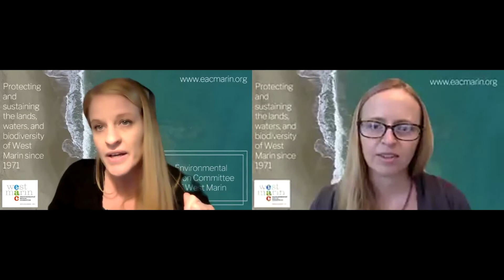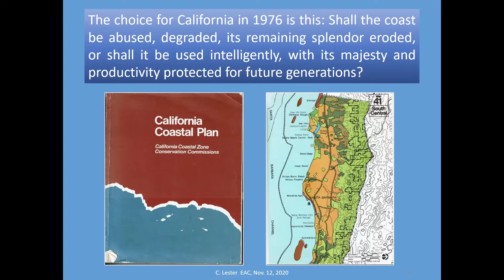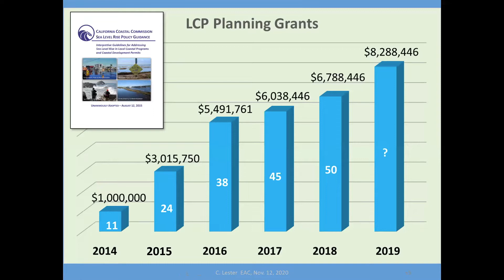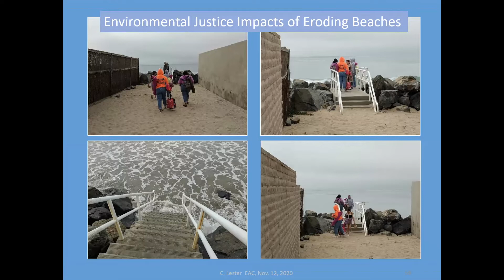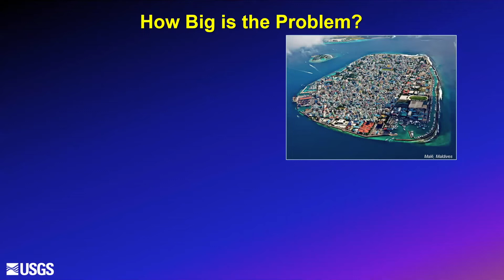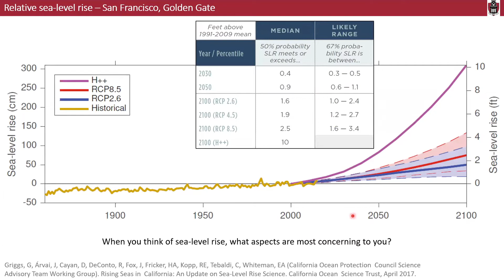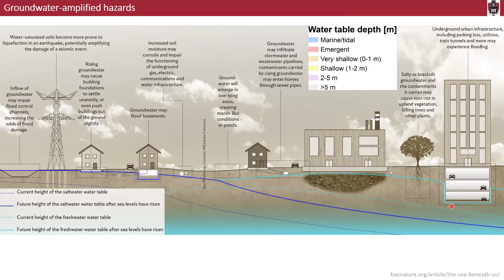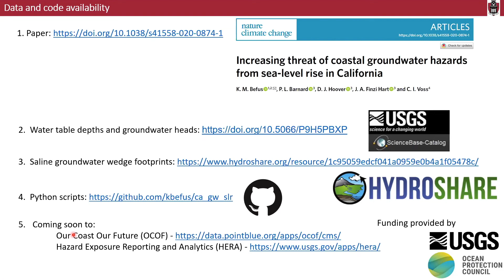Our Coastal Climate Rising Waters in Coastal Marin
The climate crisis presents an immediate need for action. Addressing the environmental hazards associated with the impacts of a changing climate while building community resilience for Marin’s coastal communities is at the forefront of our work. These are complicated issues and there is a need for additional public outreach and education for our communities as we collectively make decisions that have lasting impacts for a generation.

Join us for our first free brown bag lunch exploring Our Coastal Climate: Rising Sea Levels in West Marin on Thursday, November 12th, 2020 from 12:00 - 1:30 pm. This online meeting format will explore rising sea levels, emergent groundwater, and ways to build coastal resilience through local action with keynote speakers Dr. Charles Lester, Dr. Kevin Befus and Dr. Patrick Barnard.